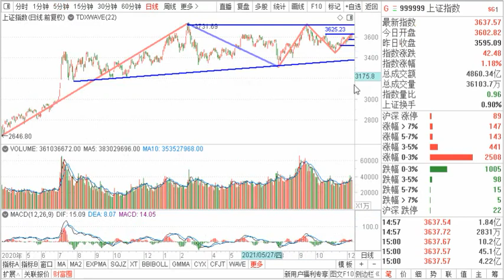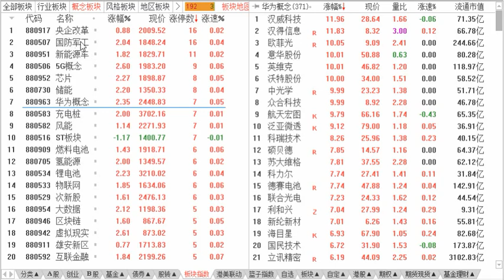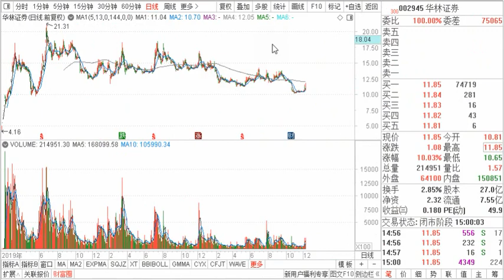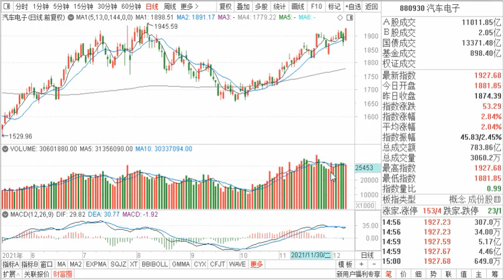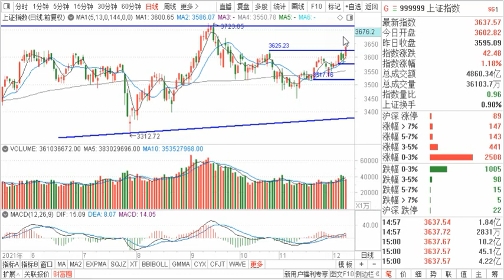12.8复盘：缩量阳，耍流氓还是反弹开启？金融 新能源 军工科技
12.8复盘：缩量阳，耍流氓还是反弹开启？金融 新能源 军工科技